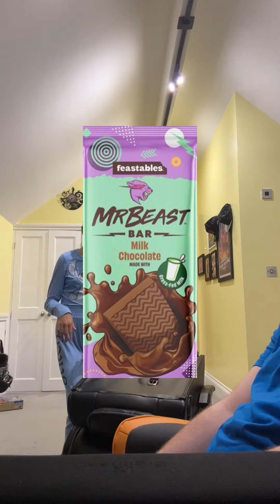Me and ferret try MrBeast MILK CHOCOLATE for the first time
Much like our Prime videos, we're NOT mocking people for not having MrBeast Bars!